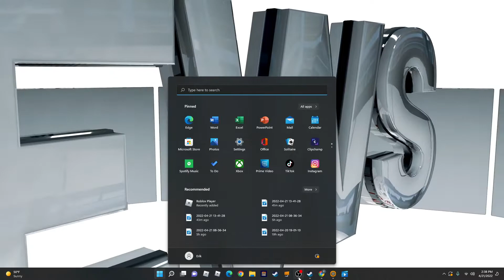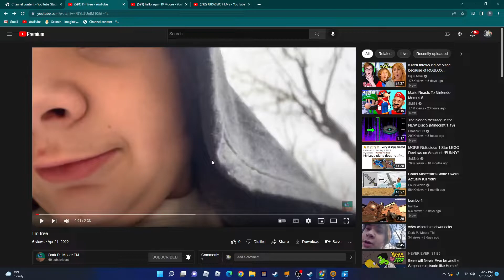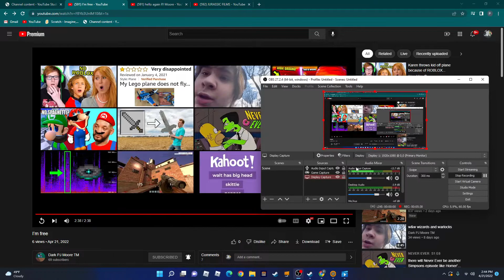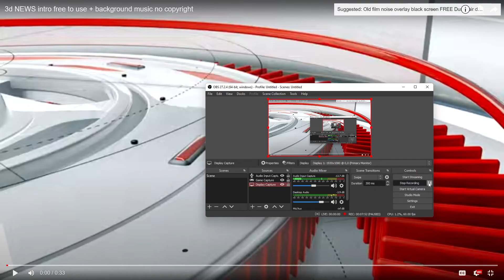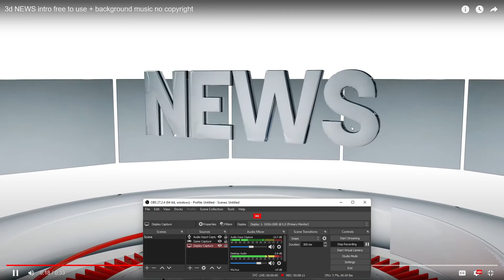(A.J. Puppy Studios News) Dark PJ Moore TM back with a video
We have a special guest on this episode